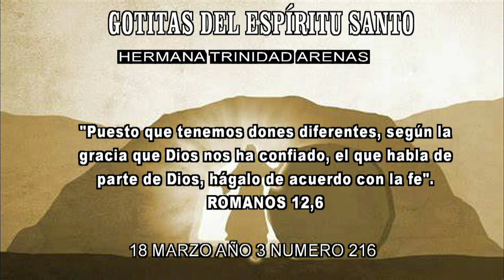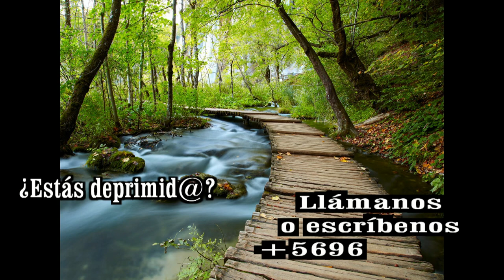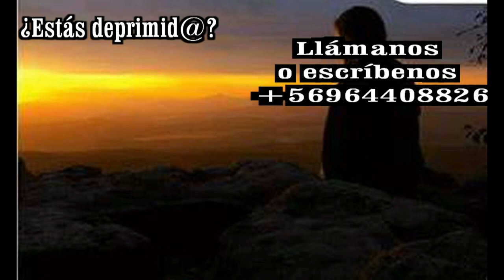GOTITAS DEL ESPIRITU SANTO AÑO 4 NUMERO 216 18 MARZO